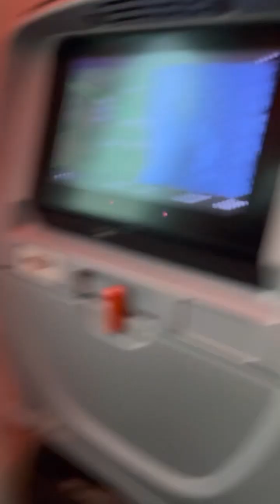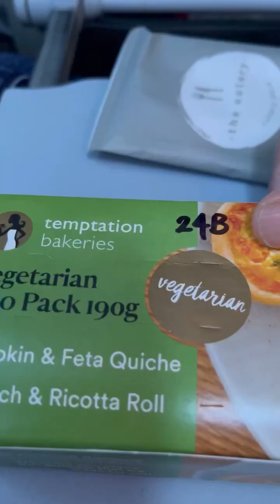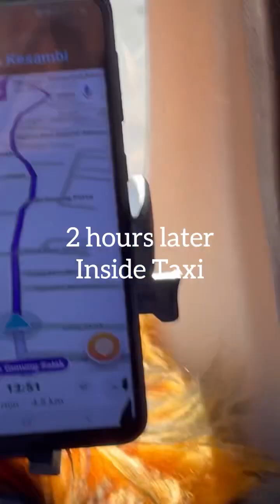Birthday on the plane jetstar Merayakan Ulang Tahun di Pesawat Udara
Celebrated Ellie’s birthday on the plane on the way to Bali. Super spoilt by family in Bali with an amazing birthday cake and lots of presents.
Thank you Aunty Dian for organising the cake.
Cake is from Top of It cake